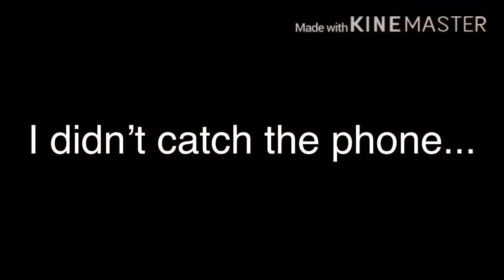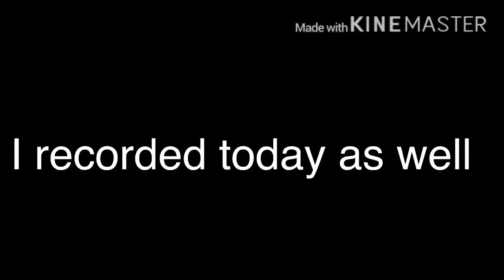Meet My Girlfriend!!!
ITS LIT🔥🔥🔥